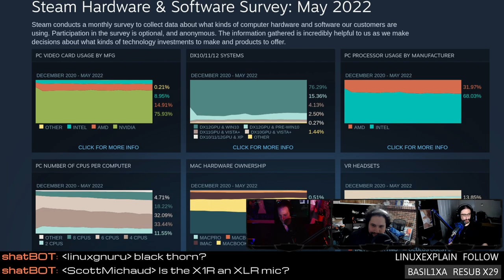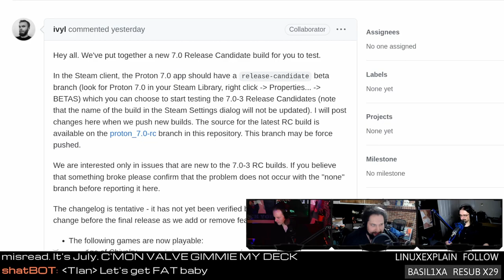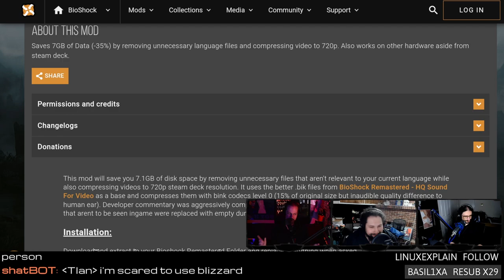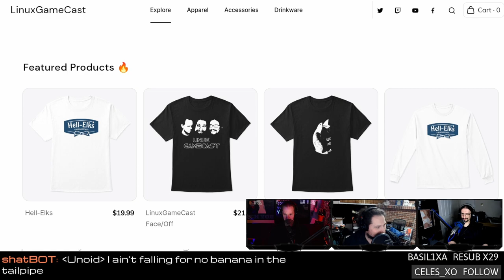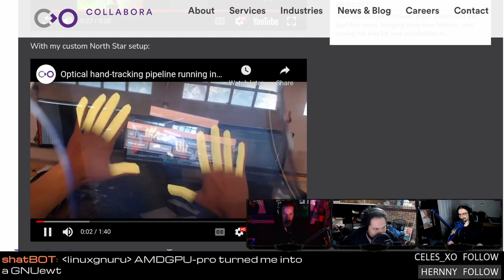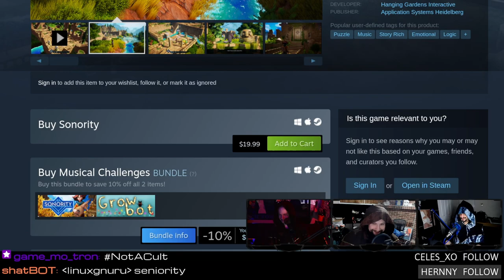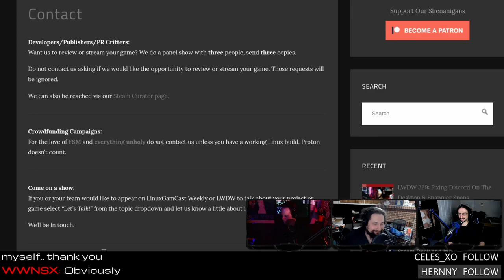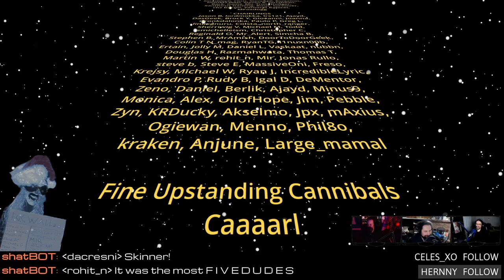Top 10 Games on Steam Deck and NVIDIA powered Gamescope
Support future episodes directly SteamDocks get delayed, Proton powered MechWarrior Online, Deck-sized BioShock Remastered, NVIDIA learns to Gamescope, and Mario comes to Garry's Mod.
SHOW BUSINESS
SUPPORT BUSINESS
FOLLOW BUSINESS
TIMESTAMPS BUSINESS
00:00 Intro
07:03 Steam Hardware & Software Survey: May 2022
09:34 Steam Dock delayed
12:15 Valve experiments on animals
13:51 Top games played on Steam Deck
15:41 Better ExFAT / FAT 32 support for Steam client
17:39 Proton RC added a bunch of new games
20:26 Daydream JRPG
23:06 Hack & Slime
26:26 Rocket Sword!
27:36 Steam Deck optimized Bioshock
31:26 Mario comes to GMOD
38:52 Nvidia driver update works with Gamescope
41:22 About those open-source NVIDIA drivers
45:02 Monado hand tracking
49:06 Quake with SPEED using ironwail
53:19 Review: Sonority
01:05:14 Emails